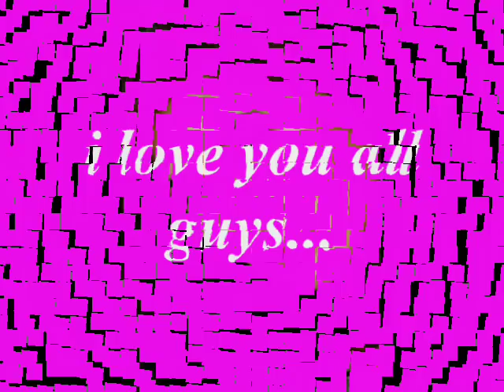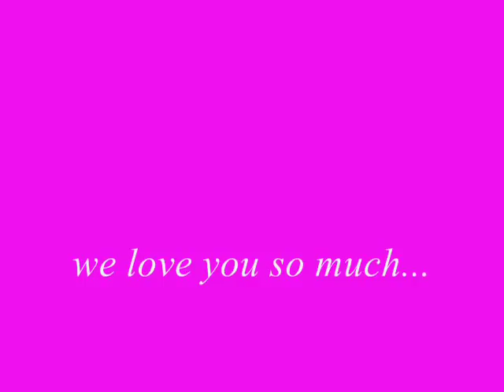joyce jimenez slide show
philippine star